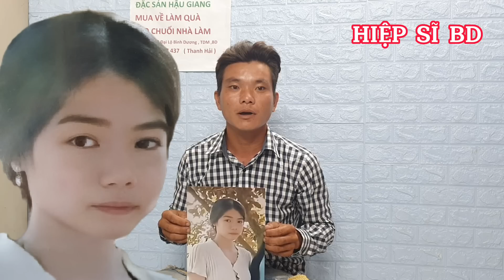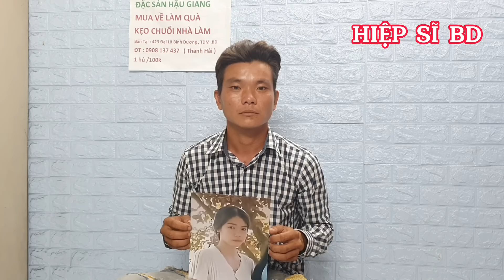🔥Đêm Tân Hôn " Cô Dâu Bỏ Chạy Thoát Thân Vì Lý Do Này